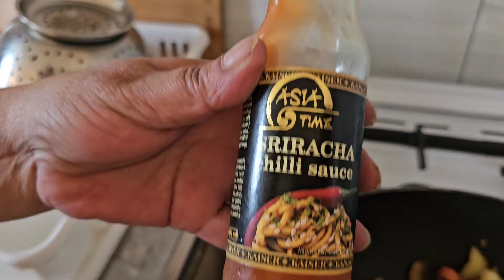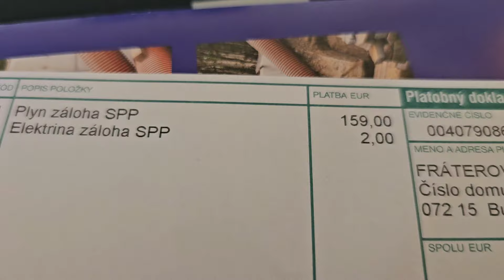Jemne pikantná omáčka s cestovinou.